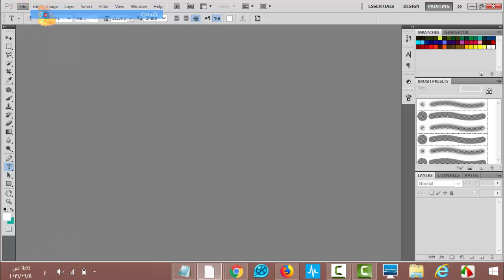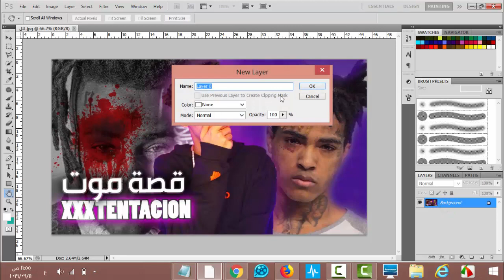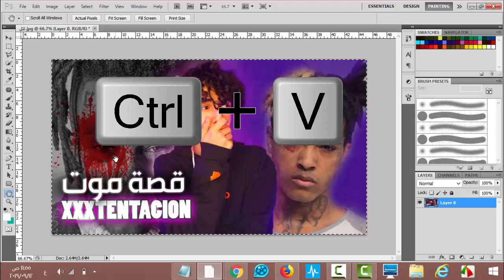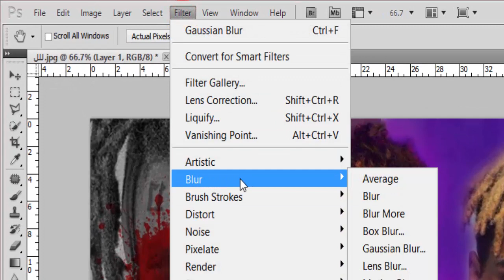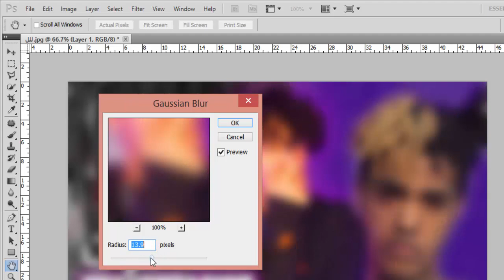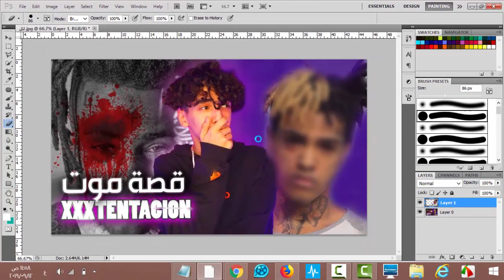كيفية تشويش جزء معين من الصورة بالفوتوشوب - كيف عمل تأثير ضبابية للصورة كامله او جزء في Photoshop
تشويش جزء معين من الصورة بالفوتوشوب
تشويش الصورة بالفوتوشوب
كيفية تشويش الصورة بالفوتوشوب
طريقة تشويش الصورة بالفوتوشوب
كيف عمل تأثير ضبابية للصورة كامله او جزء في Photoshop
كيف عمل تأثير ضبابية للصورة Photoshop
كيفية عمل تأثير ضبابية للصورة كامله او جزء بالفوتوشوب
كيف عمل تأثير ضبابية للصورة بالفوتوشوب
كيف عمل ضباب للصور
طريقة ضبضبة الصورة بالفوتوشوب
كيفية عمل ضباب للصورة بالفوتوشوب